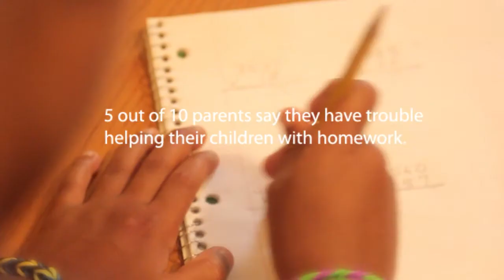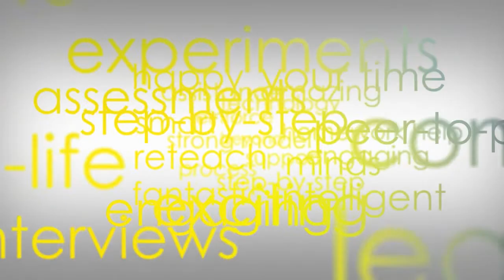Extended Teaching Series promo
Extended Teaching Series is a teaching assistant program dedicated to providing curriculum-based day-to-day modeled video lessons to help students master key concepts across age-appropriate disciplines.

The timing is right for starting this new venture considering the newly federal mandated curriculum titled "Common Core State Standards Initiative" that is adopted by forty-five states. Teachers, students, and parents are frustrated with the lack of textbooks and resources in learning rigorous concepts that are required to progress to the next grade level and beyond.
Extended Teaching Series main purpose is to help students become independent learners and thinkers for the present and future.